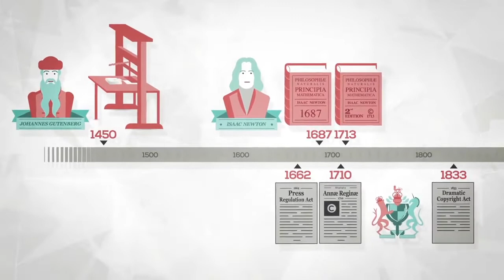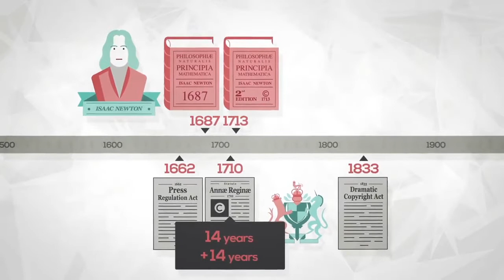Creativity & Copyright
This channel is about improving people's lives through:

1.  Success
2.  Self Love
3.  Education
4.  Inspiration
5.  Motivation
6.  Achievement
7.  Self Improvement
8.  Best version of Yourself